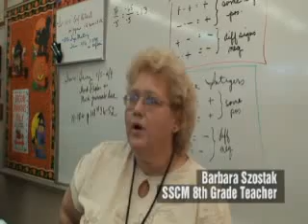SS. Cyril & Methodius School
SS. Cyril & Methodius is a vital Catholic School Community that exists to build the Kingdom of God. We do so by providing an excellent Catholic education in a compassionate environment that strives to develop each student spiritually, academically, physically, and emotionally. We do this in conjunction with our parents, the primary educators of our children.